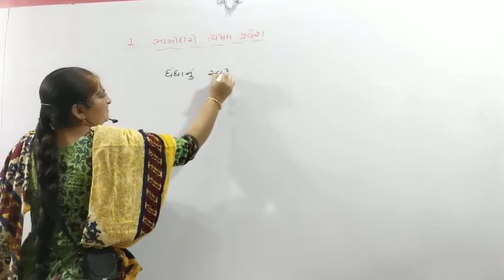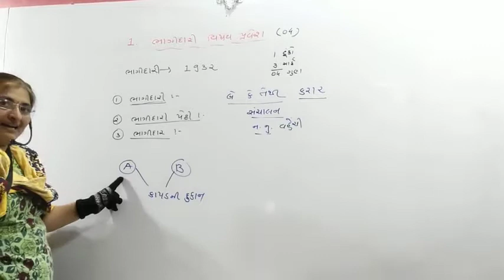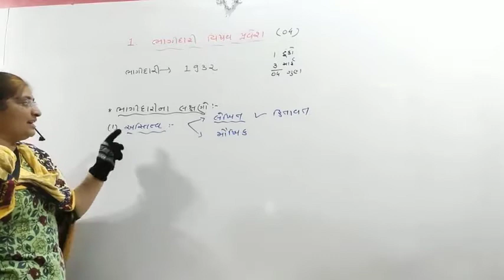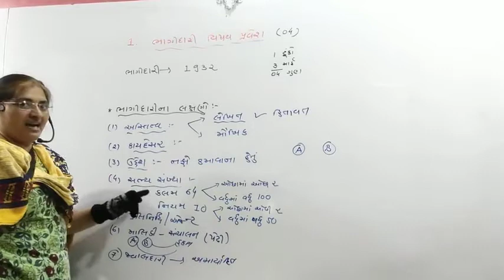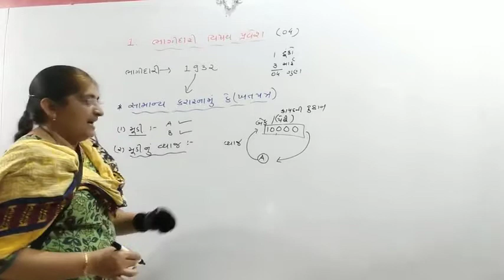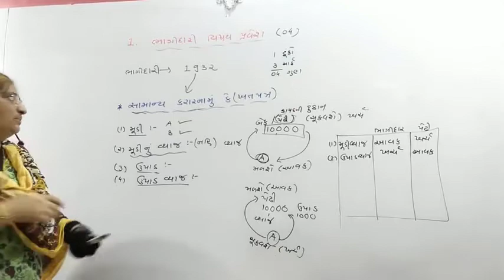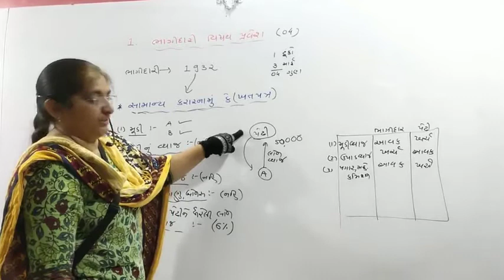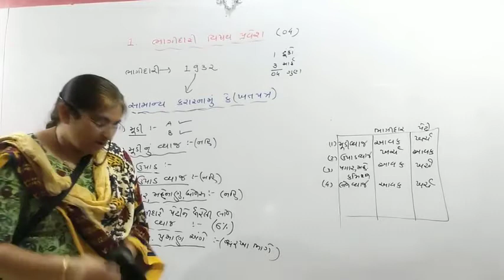પ્રકરણ-૧ ભાગીદારી વિષય પ્રવેશ (ભાગ-૧)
શ્રી પોસ્ટ બેઝિક હાઇસ્કુલ-બાબાપુર ,શિક્ષકશ્રી અંજનાબહેન વી. વરડાંગર